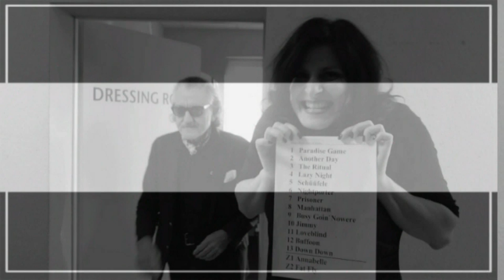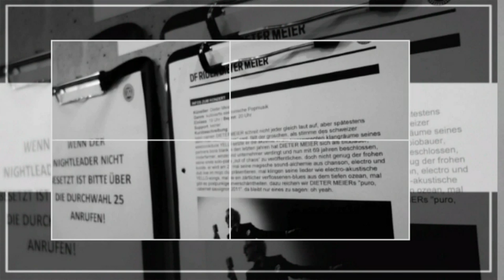Dieter Meier ~ Lazy Night - Out Of Chaos (Album)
RELEASING FIRST SOLO album at the age of 69 might look like leaving it a bit late, but if you’re millionaire industrialist/playboy Dieter Meier, normal rules don’t apply..

Meier says his “comeback” is animated by the idea of chaos-as-opportunity, and combines acoustic elements with electronic perspectives provided by Berlin producer Nackt (Warren Suicide, Apparat) and electro pioneer T. Raumschmiere. Recorded at Chez Chérie Studios in Neukölln (Berlin, Germany), it resonates with hard-won wisdom plus the genius for the absurd and unfathomable that Yello fans have long cherished..